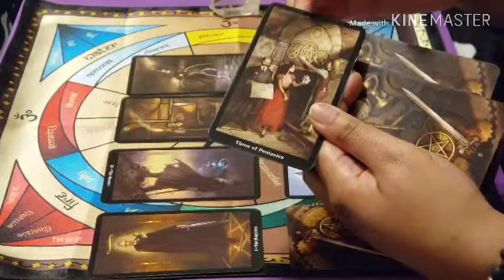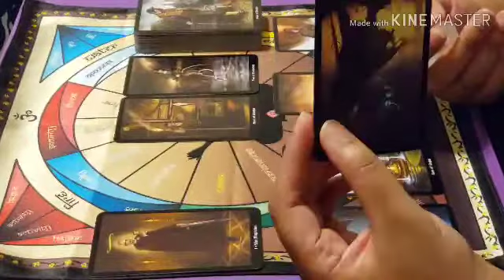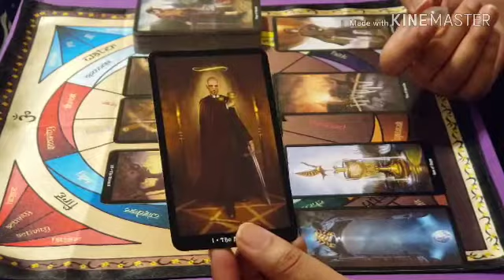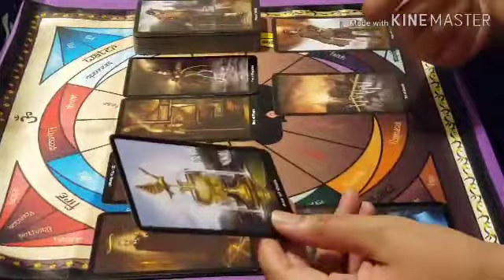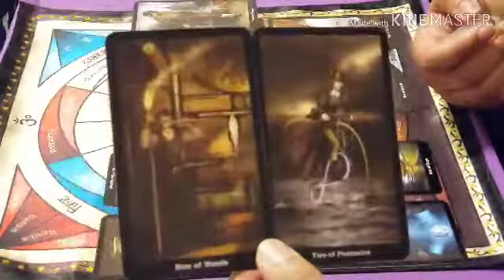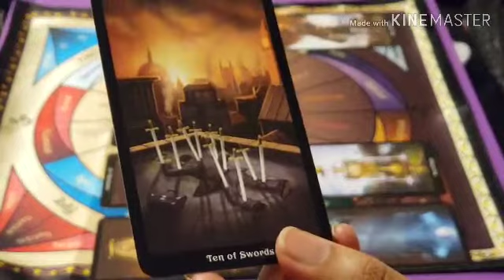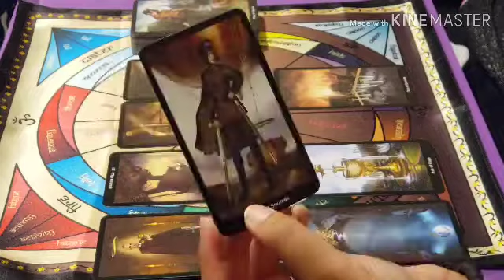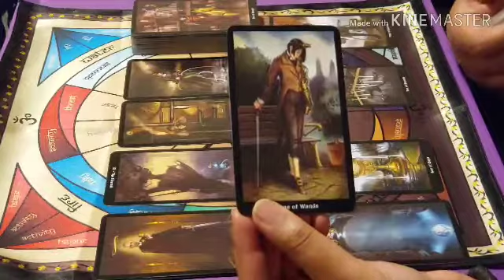♊️♊️ Gemini / February / 2019 ♊️♊️ Reluctant to Dive Deep + Two Views of the Pain